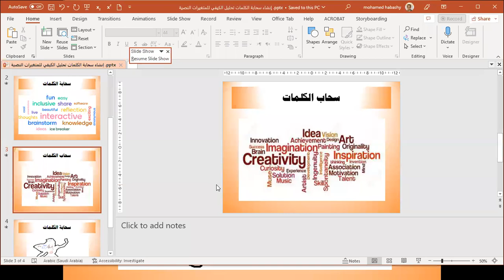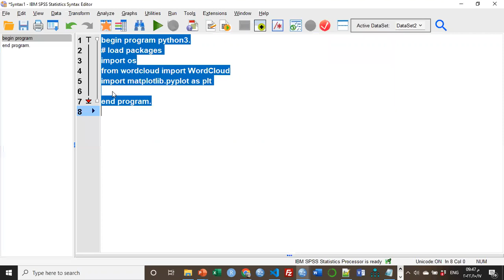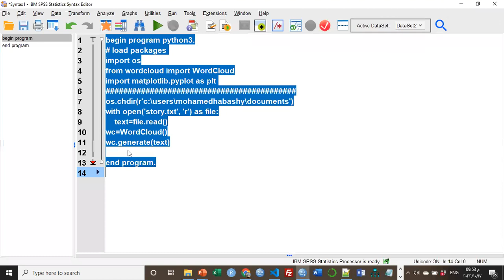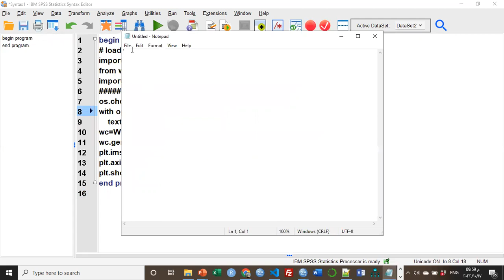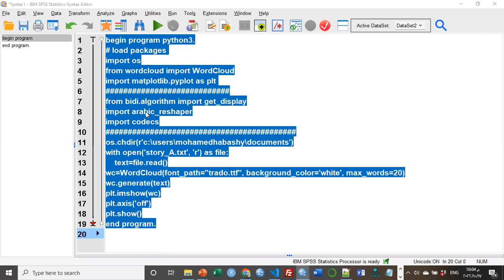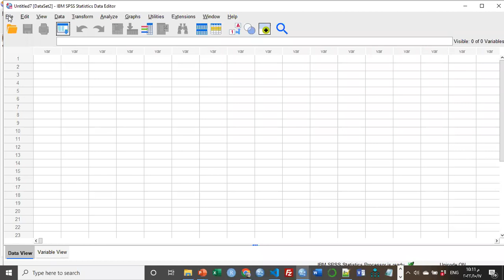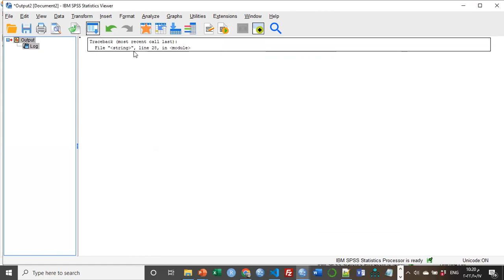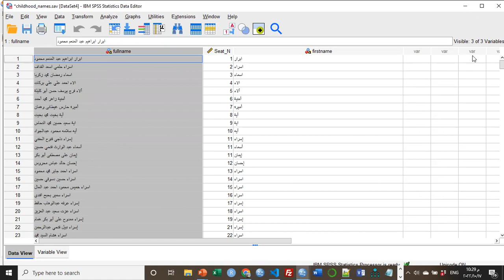إنشاء سحابة الكلمات Word cloud WordCloud دمج بين برنامج SPSS وبرنامج Python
يهدف هذا الفيديو إلى استخدام برنامج python  من داخل برنامج SPSS والحصور على  wordcloud، مما ساعد على إنشاء سحابة الكلمات Word cloud ودمج ذالك باستخدام برنامج SPSS والمشاكل المرتبطة باللغة العربية